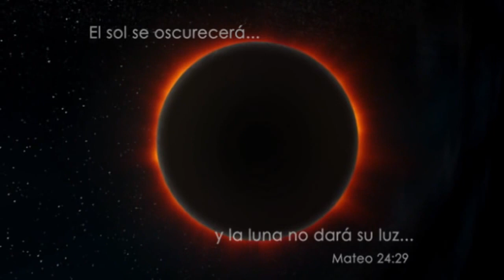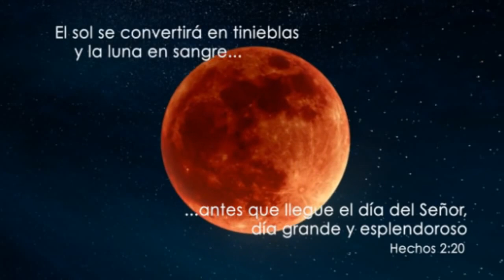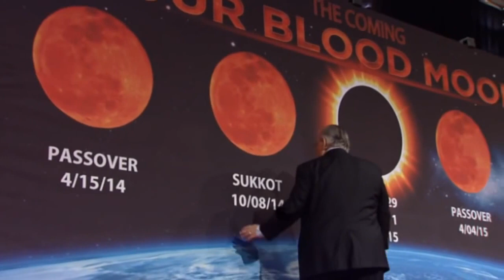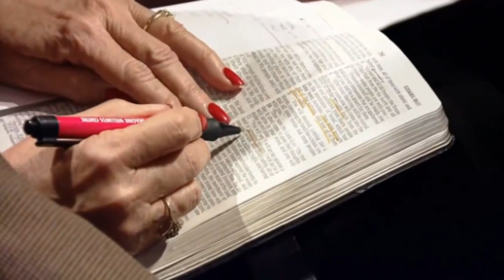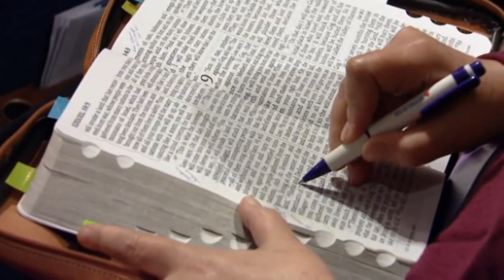Las 4 Lunas de Sangre - Parte 2 - Español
John Hagee